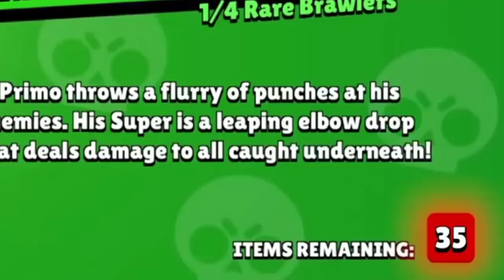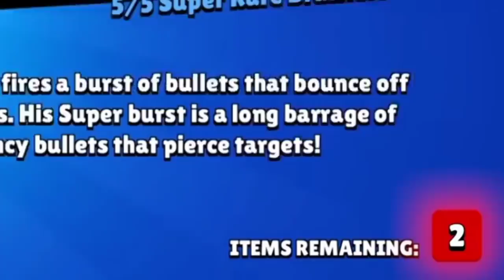NAJČUDNIJI MOMENTI IKADA u Brawl Starsu... 😳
NAJČUDNIJI MOMENTI IKADA u Brawl Starsu... 😳 | KRILE

Brawl Stars se nastavlja na kanalu KRILE! I u ovom videu sam Vam pokazao NAJČUDNIJE MOMENTE IKADA u Brawl Starsu koji SU TOLIKO NEVEROVATNI, DA ĆE TE SE IZNENADITI! Poogledajte i: Novi BRAWLER CONCEPT na 100.000 TROFEJA, i... 😲 (hehe 😋). OBAVEEZNO ODGLEDAJTEE VIDEO DO KRAJA, TAMOO JE NAJJZANIMLJIVIJEE!

Nije kao Brawl Vesti, ili Top 5 Stvari / Misterija u Brawl Starsu, ili bilo koji drugi Brawl Stars video. Nije ni Teorija za Brawl Stars Update / Novu Sezonu - Brawlera, već NAJČUDNIJI Brawl Stars MOMENTI IKADA! 🤯

⭐SOCIAL:⭐

Hvala SVIMA KOJI SU POSTALI MEMBERI  👇
• brle kiki
• Bogile 25